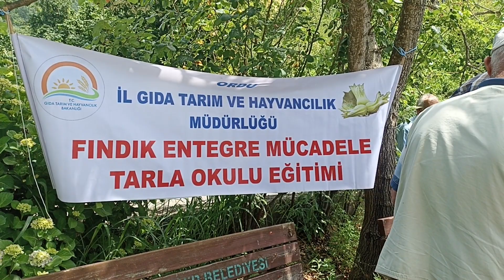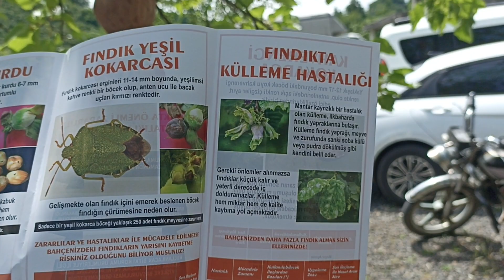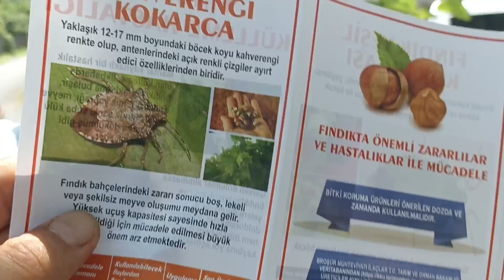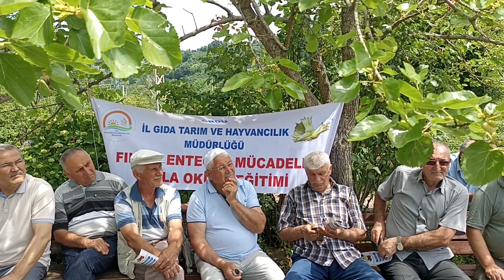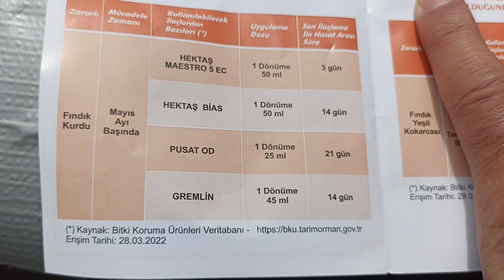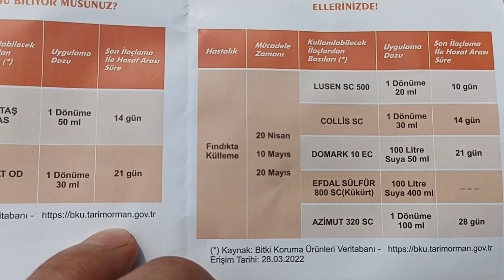Fındık mahsülünüzü %50 daha fazla istiyorsan dinleyelim. Fındık zararlılarla mücadele eğitimi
Fındık bitkisinin bir çok zararlısı var bunlarla mücadele edildiğinde bahçenizde  fındık verimi %50 artacaktır.